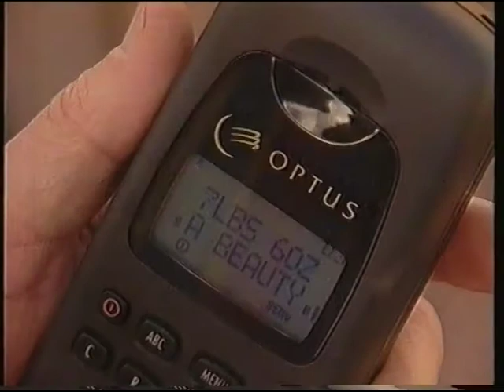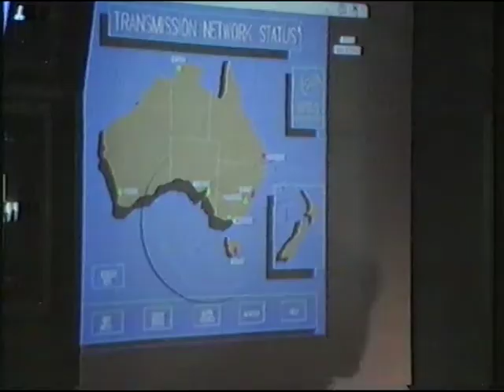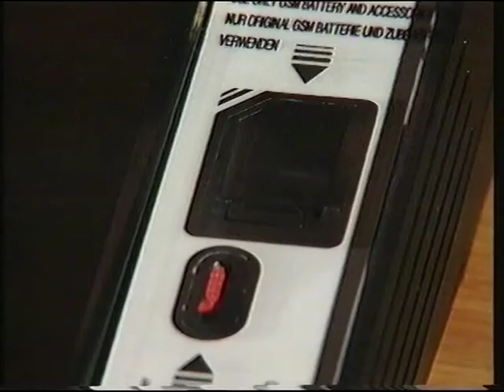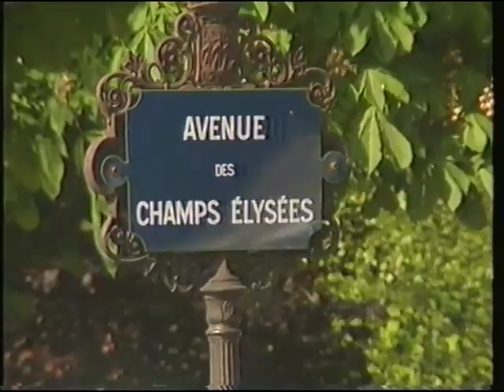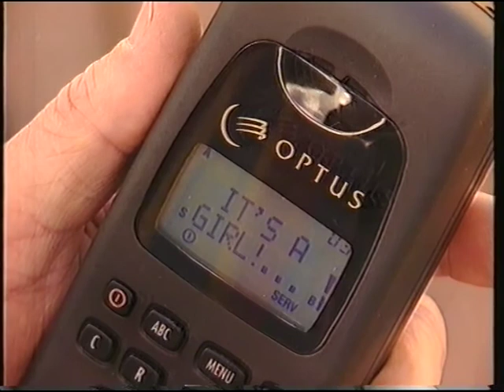Launch of GSM - Optus - Beyond 2000 c1993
Story about the lauch of GSM mobile featuring the Optus network in Australia.  Originally shown on Channel 7 in 1993.